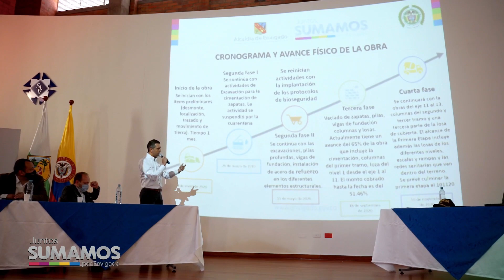NOTA 153 CONSEJO DE SEGURIDAD EN ENVIGADO - 1 de octubre 2020